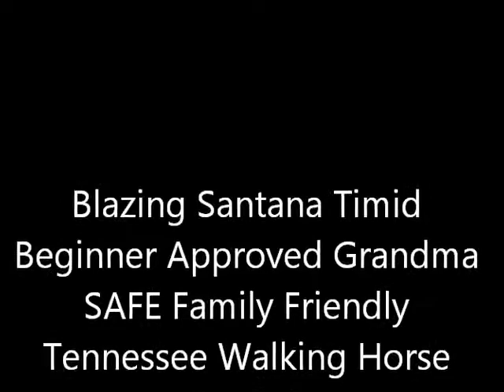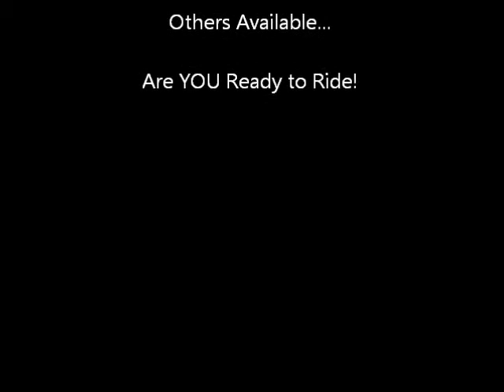Blazing Santana Timid Beginner Approved Grandma SAFE Family Friendly Tennessee Walking Horse For Sal